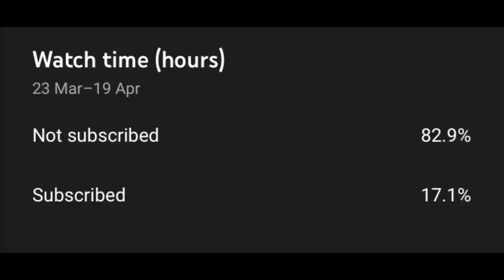How to Build a Mansion in Minecraft (with Interior) Part 2/2 | Minecraft Mansion Tutorial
In this tutorial video i will show u guys how to build a Mansion with Interior in Minecraft.

This Mansion is Based of a Lakefront Home in Greensboro, Georgia which was built in 2017.
This Mansion Features a Gast house, 4 Car Garage, 7 Bedrooms, 6 Baths, 1 1/2 Half Bath, an Office and a lot of Space. With 3 France Balconys and 2 terrasses it also features a big pool including a wirlpool!

NewFreedomMc #5500